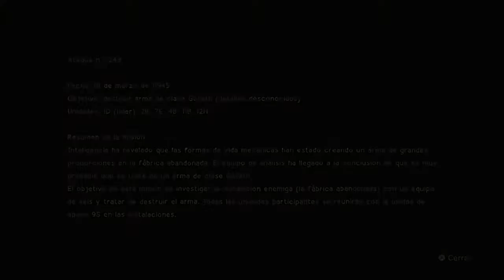B2 NieR:Automata Gameplay K Ep.1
Nier Gameplay K  new 2019

Un vistazo al increíble juego de los dos atomatas y sus espadas espero disfruten ver el video como yo me divertí al hacerlo  saludos gamer